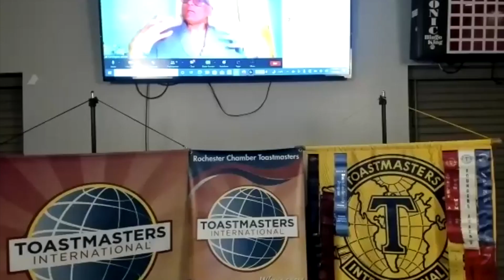Toastmasters Humor Master - Karpagam Maran - "Can't Duck Those Medical Bills"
Rochester Chamber Toastmasters member  Karpagam Maran plays Humor Master and relates an anxious pet owner's trip to her veterinarian with "Can't Duck Those Medical Bills."

Please be our guest on any Thursday morning of your choice. No need to call or email ahead of time. In normal times we meet Thursday mornings, 7- 8 am, CT USA,  in the Chamber of Commerce conference room, street level, Hotel Indigo, Rochester, Minnesota.

Currently, we can be found on Zoom and live at Charlie's Eatery & Pub, located in the Hillcrest Shopping Center 1654 Highway 52 N. Rochester.

(shared 2/22)